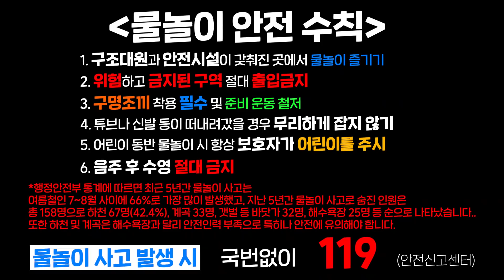이걸 내가 영상으로 찍을 줄이야 ㅋㅋㅋㅋㅋ